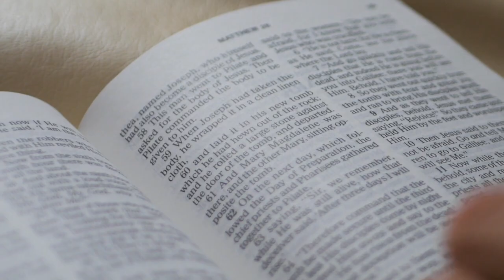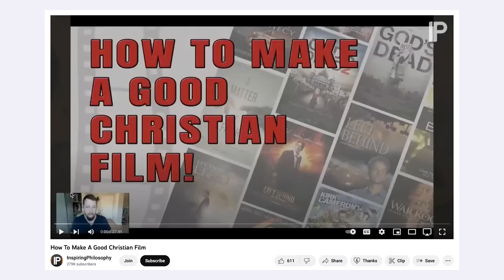Pastor Reveals The REAL Reason Christian Art is Bad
Let's face it, a lot of Christian art is admittedly bad. But why is that? Well today, we are going to talk about that and go over how Christian artists can avoid the same trap.